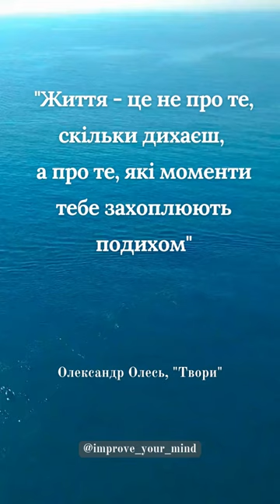Олександр Олесь, "Твори"